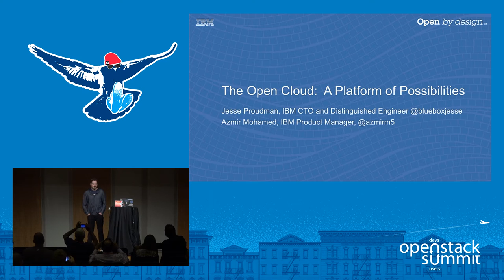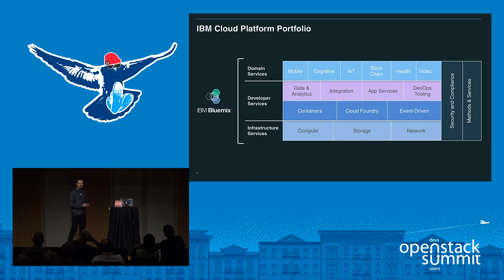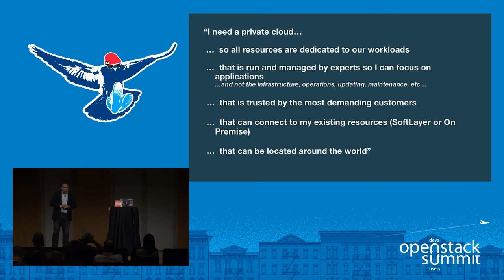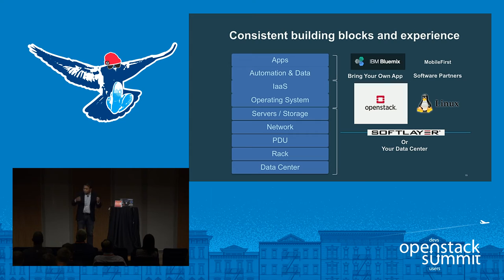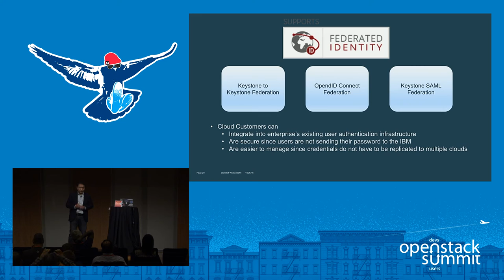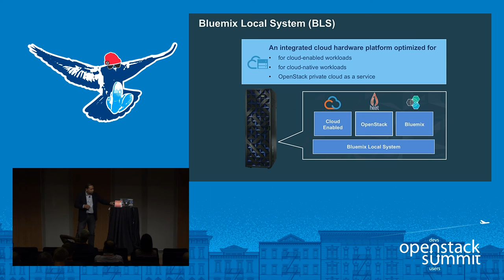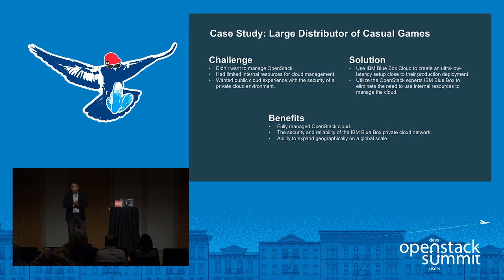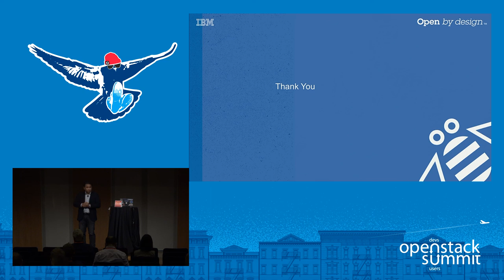IBM- The Open Cloud- A Platform of Possibilities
Building a cloud strategy for your company is not a simple task. If you are evaluating your cloud strategy and considering OpenStack, this session is for you. IBM is all about open technologies and building open cloud solutions that enable clients to quickly deploy their workloads on cloud infrastructure. In this session, Jesse Proudman, IBM Blue Box CTO and Distinguished Engineer, and Azmir Mohamed, IBM Blue Box Product Manager, will share IBM's cloud strategy and point of view on market direct